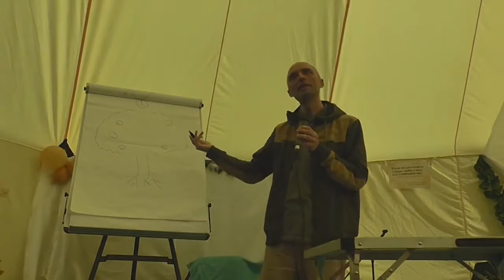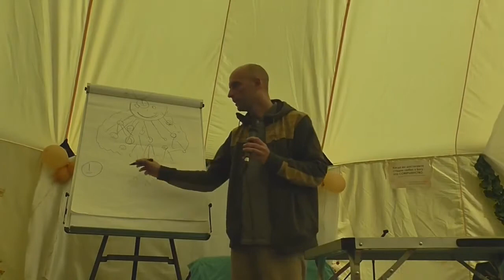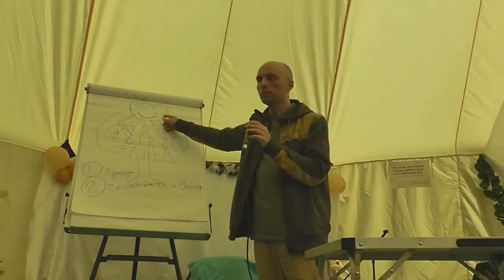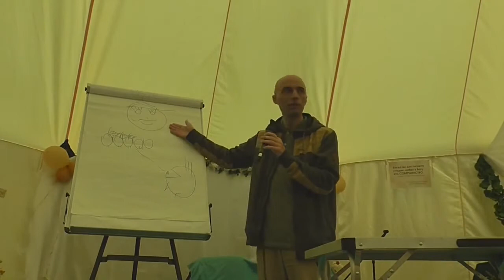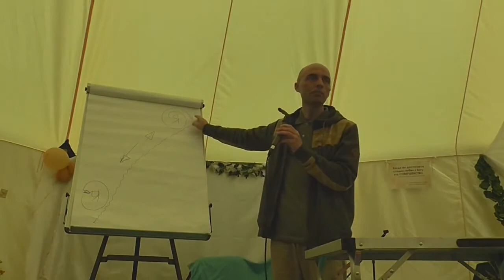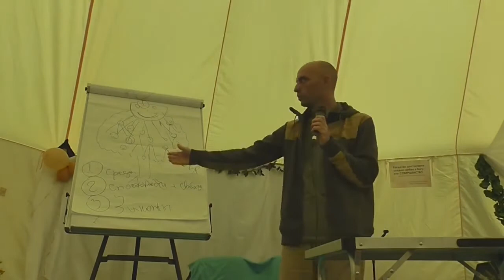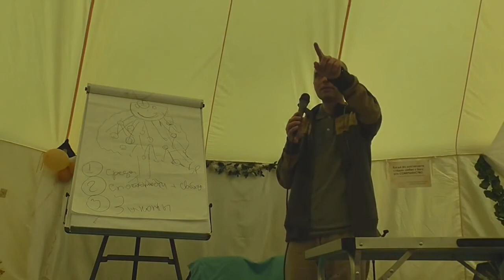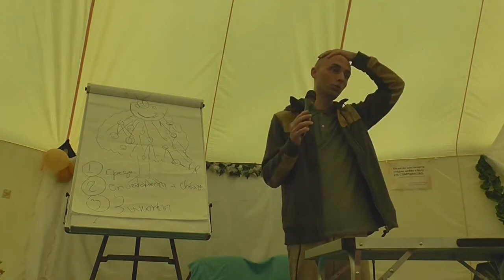Олег Сунцов - Искусство помогать (Веда-ретрит "За пределОМ) - Пермь, 08.07.2014 - 4/5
Лекция «Искусство помогать» (Олег Сунцов) на  ежегодном Веда-ретрите "За пределОМ", 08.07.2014. Часть 4.

Пятый год ретрит проходит в живописном месте — на острове реки Сылвы, недалеко от курорта Ключи и в 30 км от Молёбки, которая считается сакральным, святым местом. Это идеальное место для практики йоги и медитации. Здесь создаётся истинное ощущение уединённости, внутренней радости, спокойствия и ума.

Сунцов Олег Дмитриевич (Ватсала дас) — духовный наставник и преподаватель в Академии Йоги Бхактиведанты. Более 20 лет занимается йогой, медитацией, и изучением Ведической философии и культуры. Более 3-х лет прожил в Индии, где обучался в различных образовательных центрах. Имеет диплом «Бхакти шастры», и Брахманическое посвящение -- специалиста в области Ведической мудрости. Автор курсов: «Как найти Духовного учителя», «Величие Абсолюта», «Искусство помогать», « Уважать чтобы жить», « Выход из безвыходной ситуации» и других.